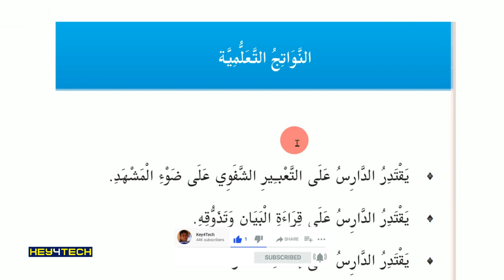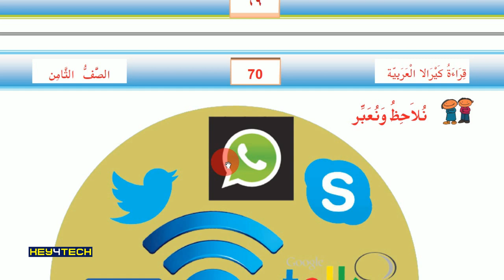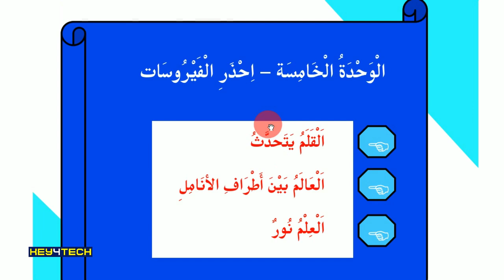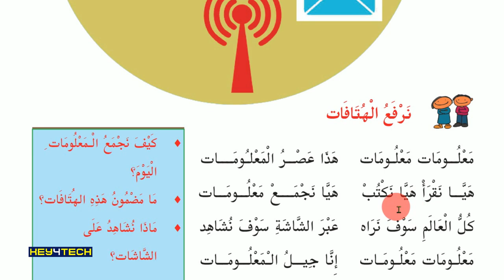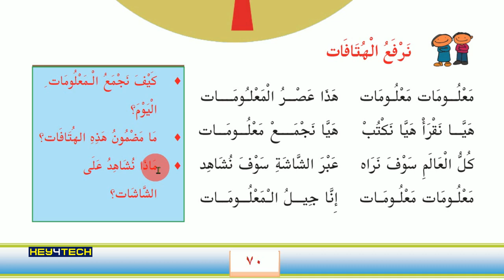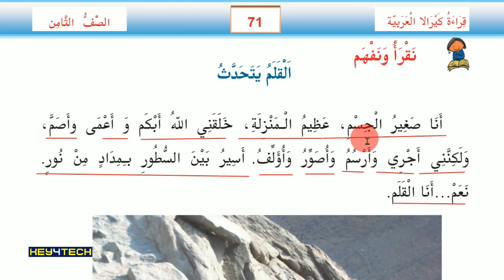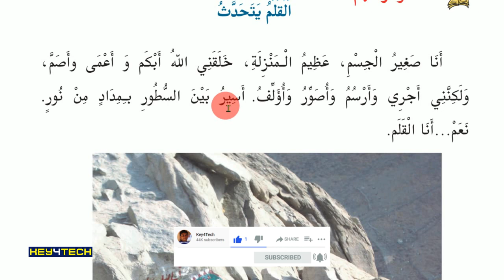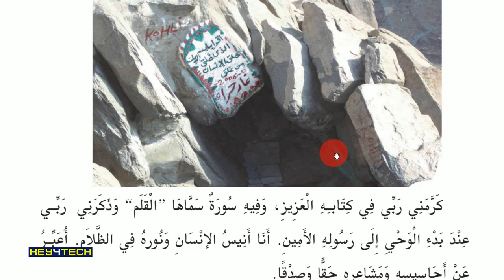STD 8 Arabic Guide | Unit 5 - القلم يتحدث | Page 70-71 | Arabic Online Class